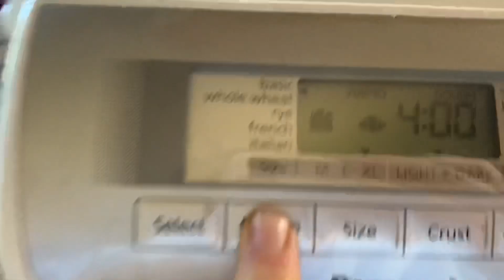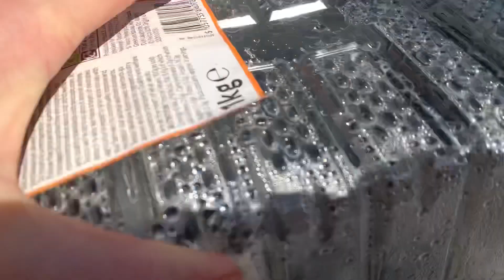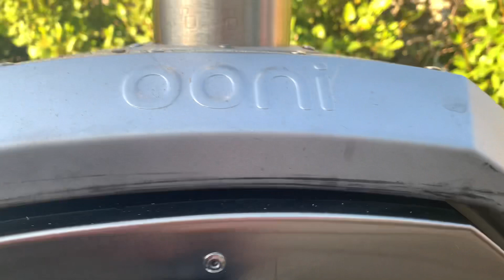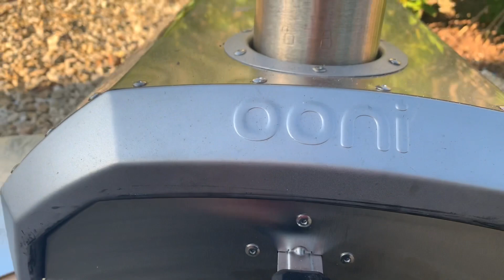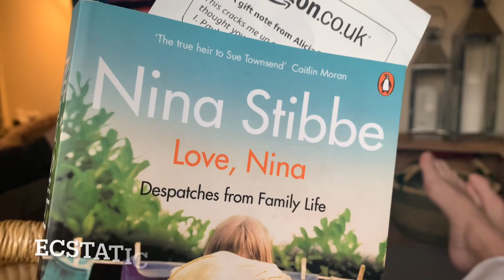The Furious Gardener Strikes Again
My son, Bill, goes to gorgeous, tiny, little special needs school for gorgeous special children. Bill and his friends there all need just a little more care, attention, love and guidance to help them access friendships and education. Bill has autism (and a variety of other issues such as Sensory Processing Disorder, ADD, Dyspraxia, Global Developmental Delay and Klinefelters Syndrome) and most of his school mates have similar challenges as well as Dyslexia across the board. Bill's school is woefully underfunded for a variety of reasons that would take pages of text to explain. The teachers aren't well paid yet they are constantly buying supplies the children need that most pupils don't require; such as pen grips and fiddle toys to aid concentration etc...I have been fundraising for a few years now and with your help have managed to help subsidise school trips, buy sensory room equipment, Occupational Therapy equipment, outdoor tables and chairs, a trampoline...and a mini bus!! billsspecialbus 🤩 We have a lot to pay for soon as the school is moving premises and is taking on 20 extra pupils. This is all amazing news but means the pressure is on financially. All this fundraising helps a phenomenal school that has given so many children a future they would not have been able to access. Thank you so much for any kind of support you give us.